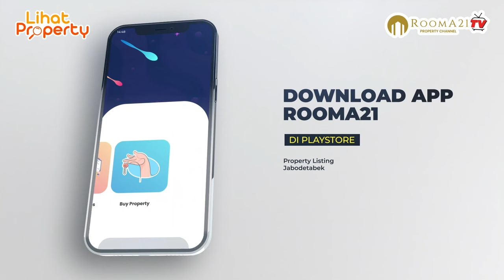Desain Rumah Modern Minimalis, Shila Sawangan | New Cluster Lake Series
Shila Sawangan Merupakan township pertama di kawasan Sawangan, Depok. Area pengembangan seluas 102 Ha, Shila Sawangan menjadi tempat tinggal yang sangat cocok untuk Anda dan keluarga. Lingkungannya yang nyaman dengan adanya danau alami seluas 26 Ha akan membuat Anda semakin nyaman saat beraktivitas. Tanah di kawasan ini pun berkontur dan dikelilingi oleh area penghijauan yang dilengkapi beragam flora selama lebih dari 30 tahun.

Lokasi Shila Sawangan pun sangat strategis, dengan akses yang mudah via Tol JORR 2 via Pintu Tol Pamulang dan Tol Desari via Pintu Tol Sawangan. Berjarak hanya 20 menit dari Jakarta, Shila at Sawangan tentunya punya menjadi hunian  impian bagi keluarga. Lokasinya di kawasan Sawangan menjadi jantung penghubung Jabodetabek. Jadi, mobilitas Anda pun semakin mudah. Anda yang memiliki aktivitas di Jakarta dan sekitarnya tentu tidak akan mengalami kesulitan saat melakukan mobilitas.

Lake Series SHILA NEW LAKE TOWNSHIP
The Newest and Last Design from MITSUBISHI JAPAN
Setelah meluncurkan 2 cluster The Grove & Tilia dan sold out dalam kurun waktu 1 tahun!
Kini MITSUBISHI JAPAN Hadirkan 2 Cluster  TERAKHIR Dengan 5 Type sekaligus utk Anda semua, View Danau langsung!
30 Fasilitas dalam cluster!

LOT PREMIUM
✅ Cluster LAKE LAGUNA
Type MONDRIAN 7x14
Type VERANDA 8×14

✅ Cluster LAKE VISTA
Type PORTICO 10x18.5
Type TUDOR 8x18
Type PAVILION 8x16

atau